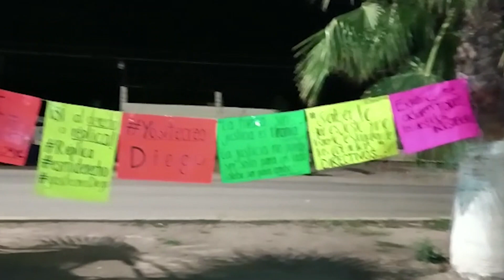“No hay razones para mi destitución”; dice directora del Hospital de Rioverde, tras protesta